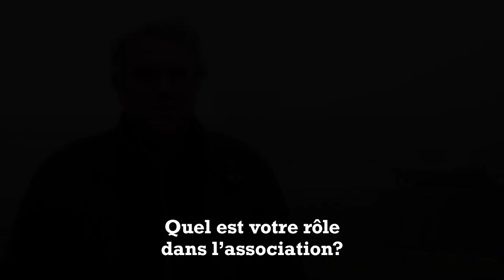Mine de Neuves Maisons 2022 : L'histoire de la Mine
Présentation de l'histoire de la Mine de Neuves Maisons par Vincent FERRY, directeur de l'Agence du Patrimoine de la Culture Industrielle